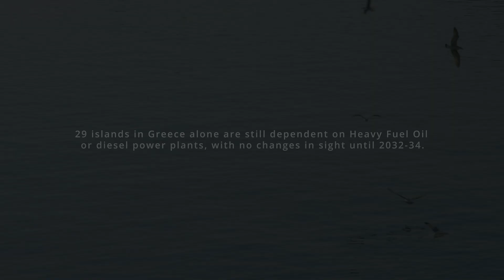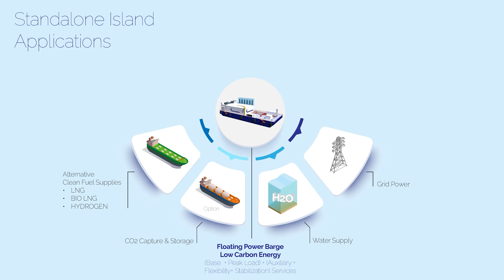FSRPs: Blue Sea Power's Floating Solution for the Energy Crisis Faced By Non-Interconnected Islands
Blue Sea Power is an integrated energy solution provider. BSPE focuses on floating power generation units with integrated storage and regasification capabilities. The company deploys projects from the design concept to project execution maximising the best mix of available technologies and optimum mix of fuels for a green energy strategy.